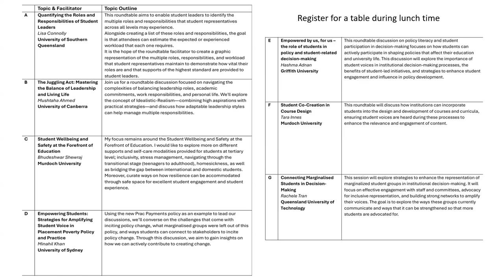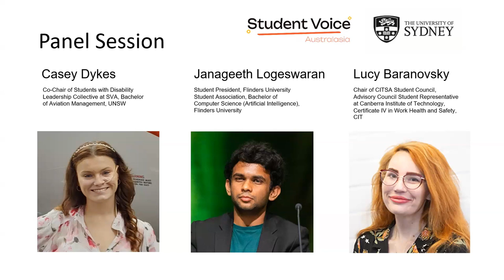2024 Student Voice Summit Panel: Equity and Access: Breaking down barriers and building inclusivity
Panellists:
* Casey Dykes, Co-Chair of Students with
 Disability Leadership Collective at SVA,
 Bachelor of Aviation Management, UNSW
* Janageeth Logeswaran, Student President,
Flinders University Student Association,
 Bachelor of Computer Science (Artificial
 Intelligence), Flinders University
Lucy Baranovsky, Chair of CITSA Student Council,
 Advisory Council Student Representative at Canberra
Institute of Technology, Certificate IV in Work Health and
Safety, CIT

Moderated by Creole Wihongi, SVA Student Partner

Students shared their stories and backgrounds that led them to advocate for
themselves and fellow students. You will learn personal insights about breaking
down barriers and creating more access to equitable opportunities within higher
education.